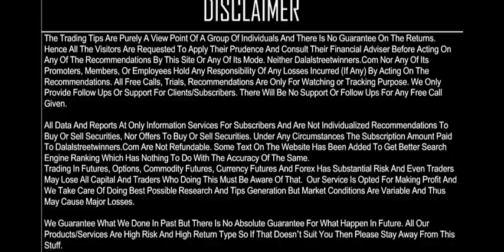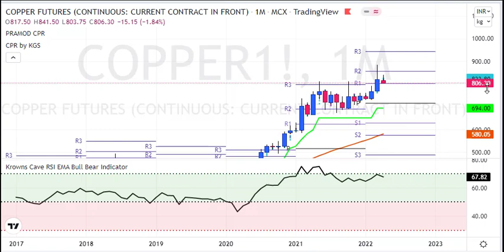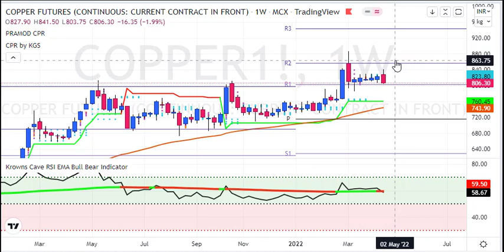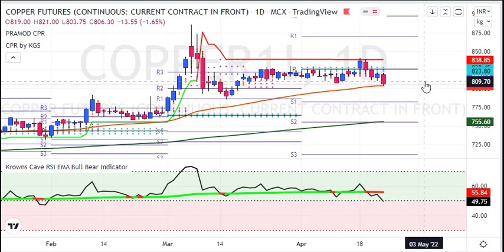My Copper Weekly Analysis for 25 to 29 APR 2022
1. Daily 1-2 Nifty Banknifty future tips
2. Intraday and Positional (2-3 days holding ) calls
3. 90% profit making accuracy with 1:2 risk reward ratio
4. must have capacity to maintain 3 Lakhs+
5. Expected monthly average returns are 75K to 80K
6. Charges 5k/monthly or 30k/yearly.

1. Daily 1-2 Nifty banknifty & stock Options tips
2. Intraday and Positional (2-3 days holding) calls
3. 90% profit making accuracy with 1:2 risk reward ratio
4. Must have capacity to maintain 50k+
5. Expected monthly average returns are 20K to 25k
6. Charges 3k/monthly or 12k/yearly.

1. Daily 1-3 calls in gold, silver, copper, crudeoil & naturalgas futures
2. Intraday and Positional (2-3 days holding ) calls
3. 90% profit making accuracy with 1:2 risk reward ratio
4. must have capacity to maintain 5-6 lakhs
5. Expected monthly average returns are 1 to 1.25 lakhs
6. charges 5k/monthly or 30k/yearly.

1. Daily 1-2 calls in rupee futures
2. Intraday and Positional (2-3 days holding ) calls
3. 90% profit making accuracy with 1: risk reward ratio
4. must have capacity to maintain 60k t 100k+
5. Expected monthly average returns are 40K to 43K
6. Charges 5k/monthly or 30k/yearly.

1. Daily 1-2 calls in NSE Stocks
2. Pure Intraday calls
3. 90% profit making accuracy with 1:2 risk reward ratio
4. must have capacity to maintain 50k
5. take each position worth 1 lakhs rupees
6. Expected monthly average returns are 20K to 25K
7. charges 3k/monthly or 12k/yearly.

1. Fix Returns (3 to 5% / Month).
•1 Months Prior intimation is required for Permanent closure.

2.High Risk Higher Return Account Management
•30:70 Profit Sharing basis.
• 10K Security Deposit (Refundable at end).